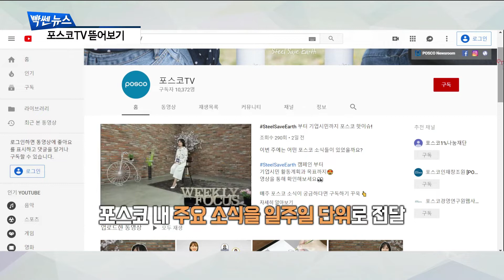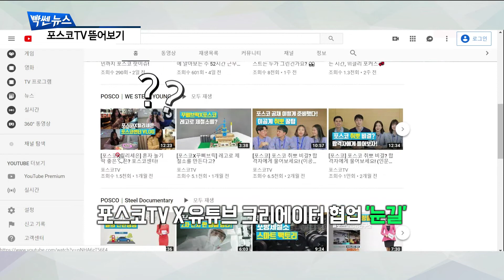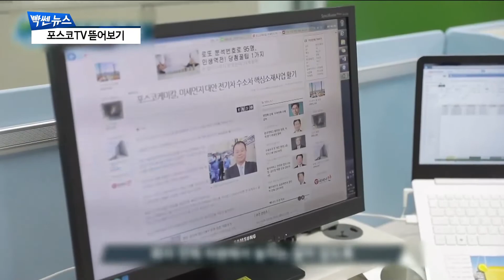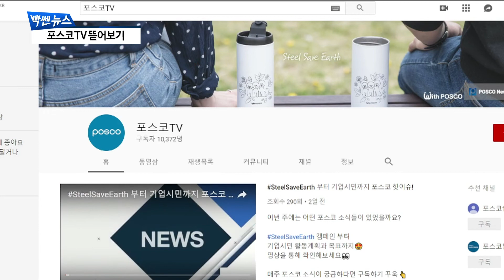“‘기업시민’부터 친환경 캠페인까지”···포스코의 모든 것 [팍스경제TV][빡쎈뉴스]